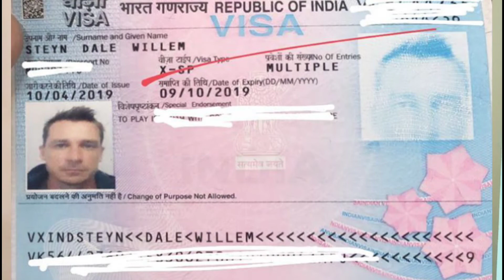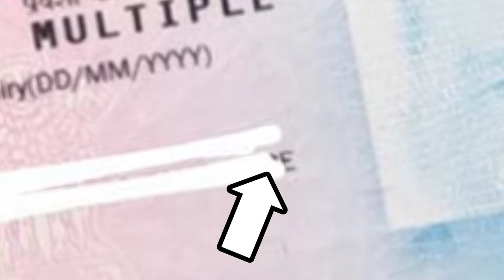Dale Styen joins RCB for IPL 2019 || Official Replacement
RCB has official announced Dale Styen as replacement of Nathan Coulter Nile...